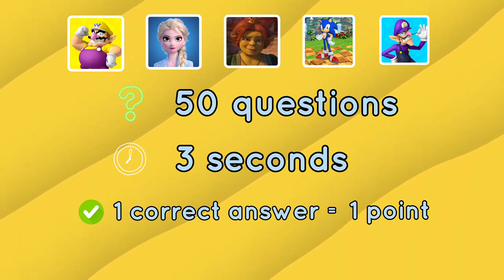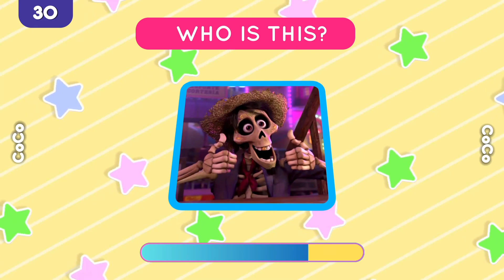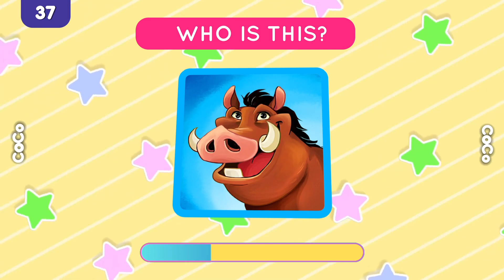Can You Guess 50 CARTOON CHARACTERS? Challenge: WHO IS THIS?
All stories and content are created by Co Co Channel.
Good luck!